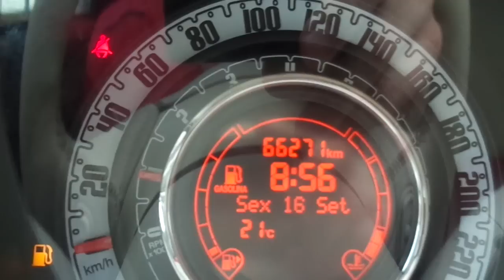Fiat 500 Cult 1.4 8v (Flex) - 2012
IMPECÁVEL, COM MANUAL E CHAVE RESERVA. COMPACTO PREMIUM RECONHECIDO PELO DESIGN CLÁSSICO. É COMPLETO DE SÉRIE E CONTA AINDA COM MOTOR 1.4 FLEX, ALÉM DE SOM MP3 INTEGRADO E ÓTIMO ACABAMENTO INTERNO ** Aceitamos seu veículo na troca e financiamos com as menores taxas * Consulte o Atendimento Online através do nosso ou ligue: (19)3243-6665 ** Nossa Loja está localizada em Campinas - Rua Carolina Florence, 410 - Guanabara.